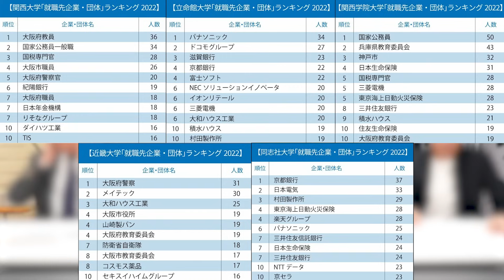【悲報】就活は“大学への入学方法”で決まってしまいます｜Vol.1529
00:00 オープニング
00:32 関西・関東の就活生で評価基準は変わる？
03:09 人事目線での学歴が就活に影響する度合いは？
06:49 早慶で一番評価が低い入学ルートは？
08:11 入試の形式は細かく見る？
09:16 進学校の落ちこぼれの評価は？

StockSun株式会社創設者

高崎高校、横浜国立大学出身。
株式会社DYM 人事部、採用責任者

学歴コンプなイマシカ

👇こちらもおすすめ！過去動画👇
20代が成長出来る企業ランキング（アクセンチュア/リクルート/野村證券など）